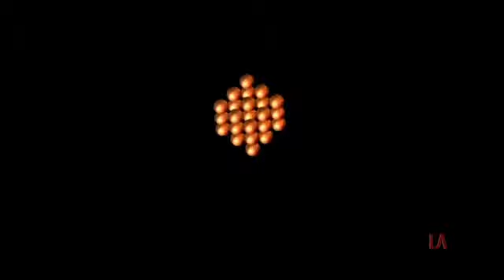Nine Network/Southern Star